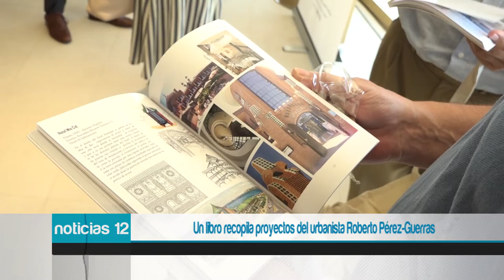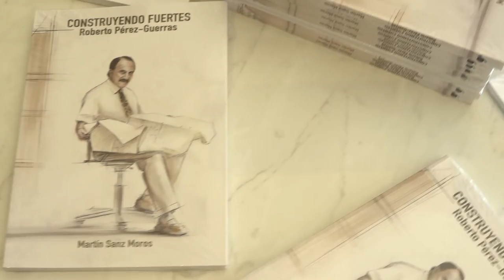Un libro recopila proyectos del urbanista Roberto Pérez Guerras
'Construyendo fuertes. Roberto Pérez-Guerras' es el título de la última publicación del periodista Martín Sanz que se ha presentado en el rascacielos Intempo de Benidorm.

El presidente de la Diputación de Alicante, Carlos Mazón, y la vicepresidenta y diputada de Cultura, Julia Parra, han participado en el acto junto a al reconocido arquitecto y el autor del libro, que recopila vivencias, proyectos y trabajos de Pérez-Guerras.

Mazón ha destacado la importancia de que este trabajo se presente en Intempo, “uno de los iconos de Benidorm", una ciudad que ha definido como "un modelo turístico y un modelo de convivencia que compagina la adaptabilidad del suelo con lo evocador del cielo".